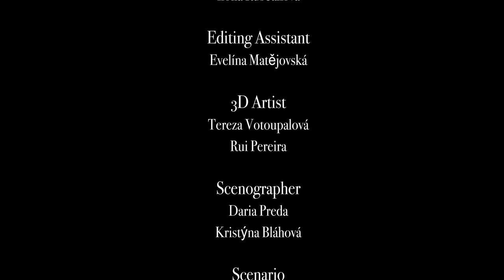The Noon-day Witch | Full Story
A short amateur movie, The Noon-Day Witch, works as a prequel for a symphonic poem by Karel Jaromír Erben. It presents the main story of a beggar woman and how she became the Noon-Day Witch, as we know her today.

A poor woman travels with her small child and tries to find help. Nobody is willing to help her. Moreover, her baby does not stop crying. In an absolute despair, the beggar woman abandons the child, which she later regrets. The story shows a total character change from a despair beggar woman to a walking horror.

People on set:
Tereza Votoupalová
Evelína Matějovská
Ilona Ruščaková
Štěpán Chaloupka
Roland Kaprál
Kristýna Bláhová

This movie was created by young participants during "Full Story", an Erasmus+ Youth Exchange project which took place in the Czech Republic and focused on the fascinating world of cinema and filmmaking.

During this project, participants had the opportunity to explore various aspects of filmmaking, including scriptwriting, directing, and editing. Through lectures, workshops, and screenings, they were able to gain insights into the art of storytelling and exchange knowledge about each other's cultures.

Full Story was a project co-funded by the Erasmus+ programme of the European Union.